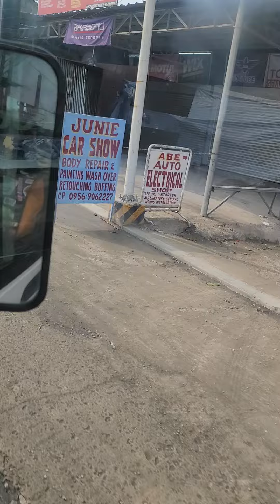Yung late upload daw